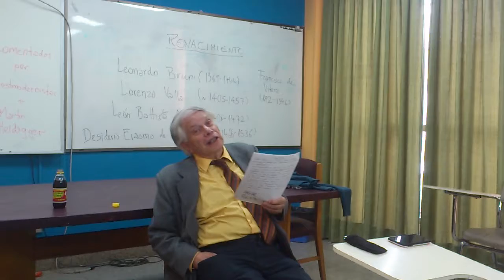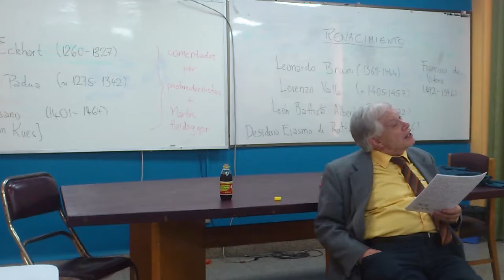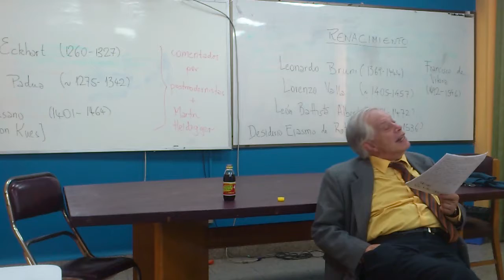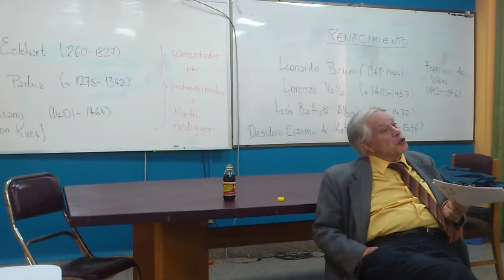Dr. H.C.F. Mansilla, Especificidad de la Edad Media, (Filosofía comparada)